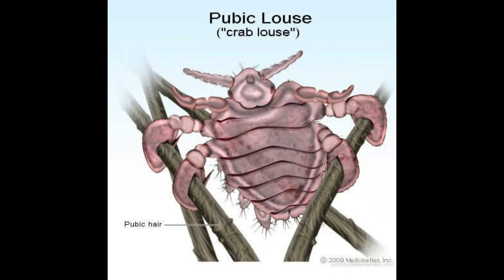Scottish Crabs Prank Call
Scottish John prank calls a sandwich factory about a random name that turns out ACTUALLY works there! wanting the security staff to pass on a message that he received a dose of pubic lice!